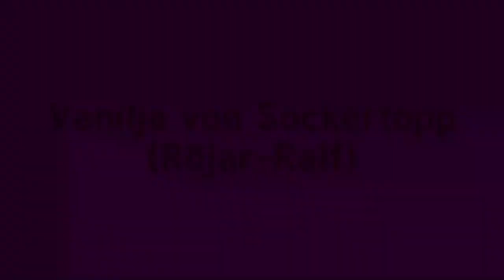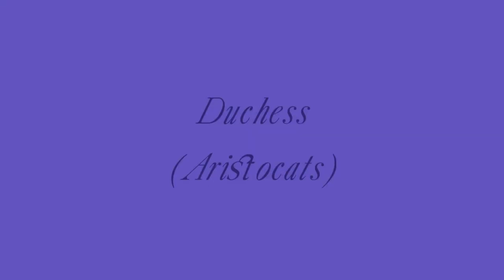Internationella kvinnodagen 2022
Så var det dags igen.